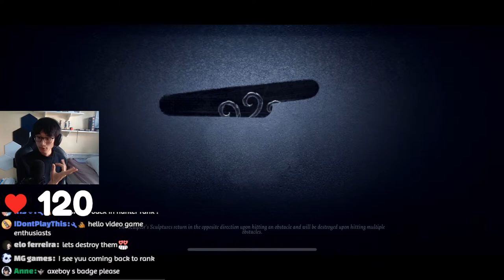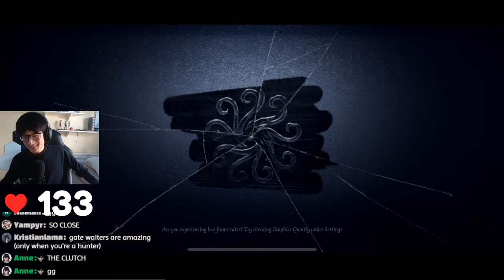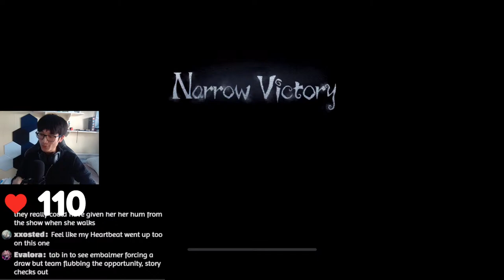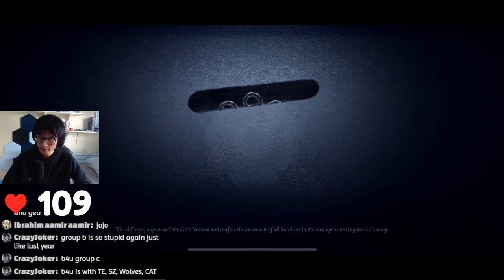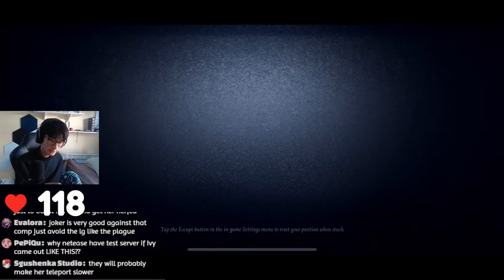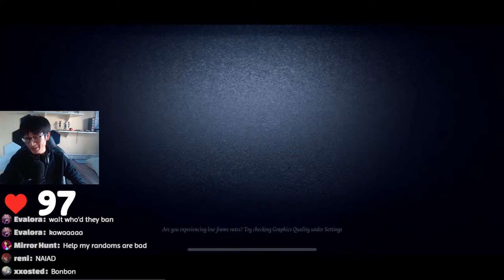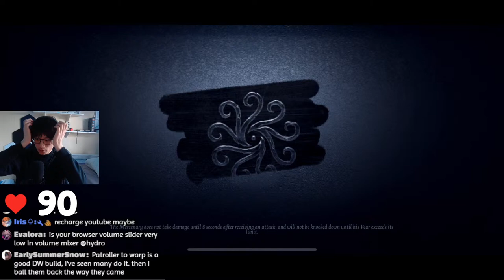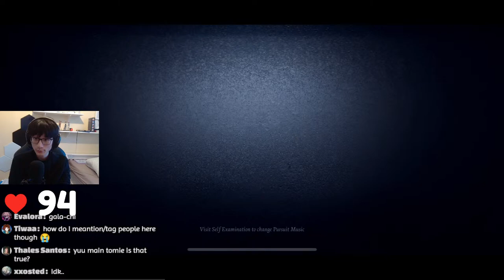Ranking before Tomie Comes